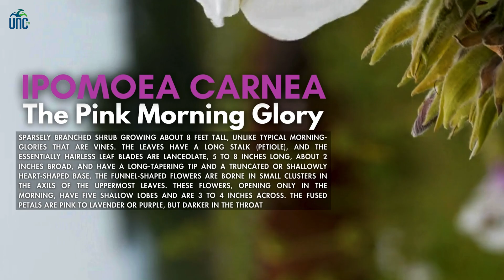Tackling the Invasive Ipomoea Weed in Kajiado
Tackling the Invasive Ipomoea Weed in Kajiado: A Collaborative Effort for Sustainable Solutions: Researchers from the University of Nairobi team up with the Kajiado County Government and local pastoralists to combat the threat to livelihoods and food security.